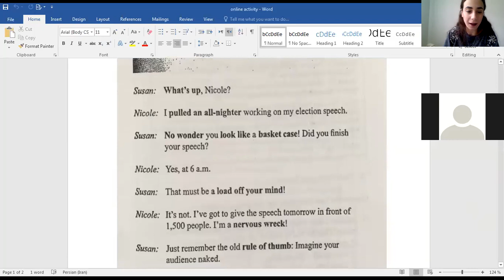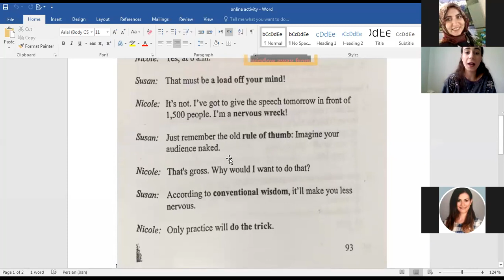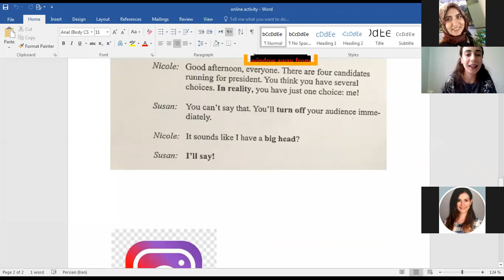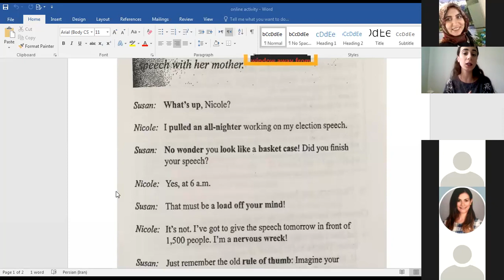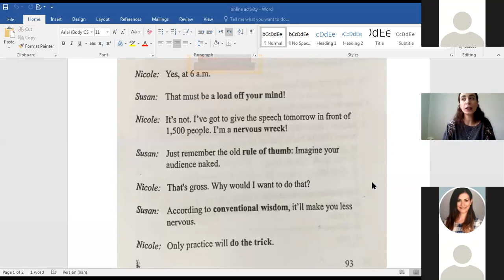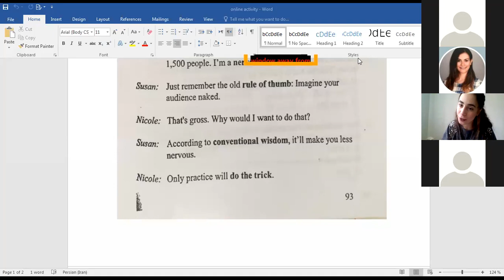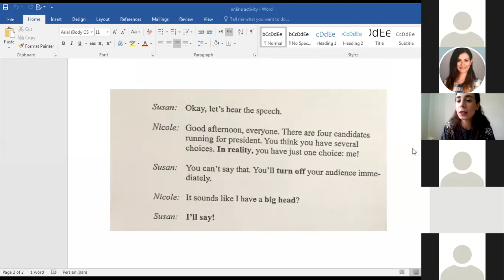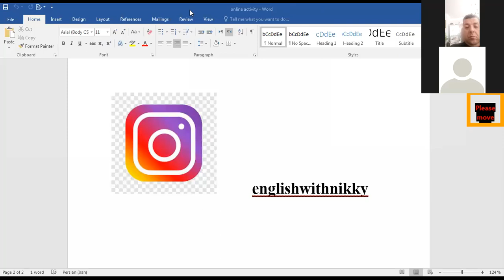NIKKY HOCA İLE İNGİLİZCE DEYİMLER-IDIOMS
☘ ÇÜNKÜ HAFTANIN 7 GÜNÜ YABANCI EĞİTMENLERLE KONUŞMA SINIFLARI ❤️ÇÜNKÜ YDS DE HAKKI HOCA @hakkihocaofficial @ecehocayds @melihgocerofficial